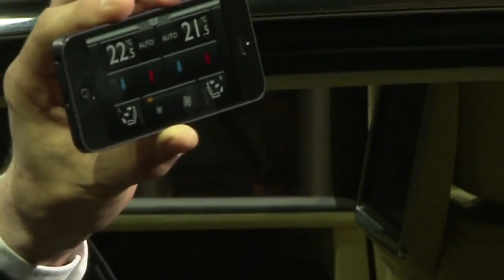2013 Bentley Flying Spur Debut Geneva Commercial Carjam TV HD Car TV Show